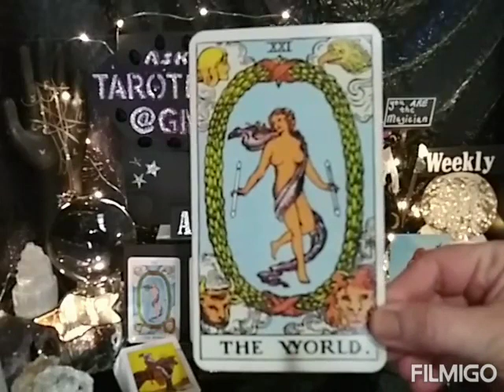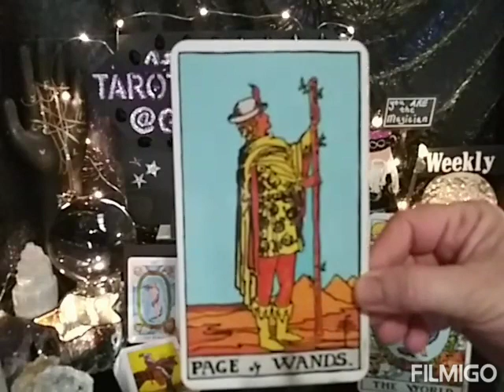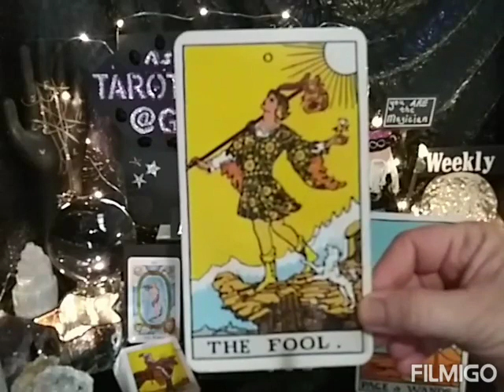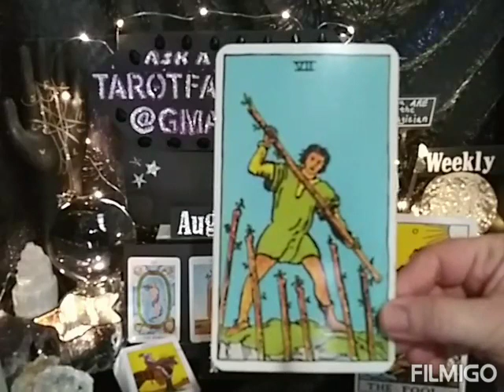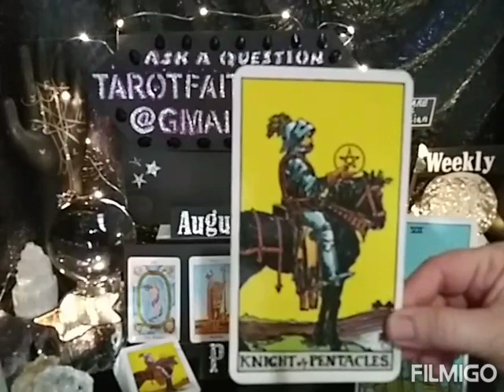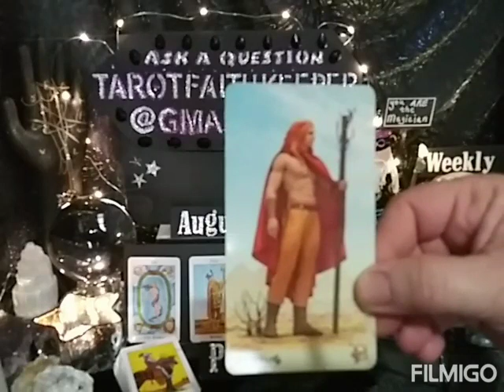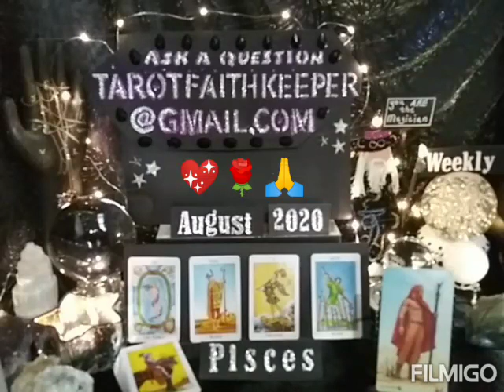Pisces August 2020 IT IS BEYOND YOUR CONTROL, PASSIONATE UPSURGE, CHALLENGES Psychic Tarot Reading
Earth

Air

Fire

Water

This is the link to hear a live book reading from the authors

Or

Bless you

Lucky

Lynda